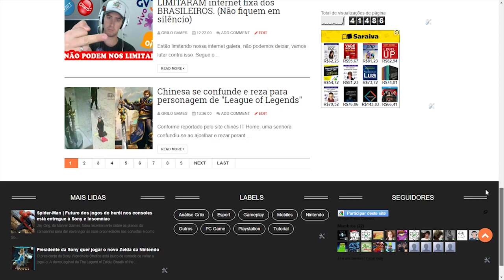Clash Royale - Dicas de batalha, estratégia Deck para Arena 5, 6, 7, 8, 9, 10 e 11 (Gameplay PT-BR)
Dicas de Deck para arena 5, 6 ,7, 8 e lendária.
Estou usando nessa minha segunda conta o mesmo deck que uso na minha primeira conta que está na arena lendária.
E resolvi mostrar para vocês esse meu deck.

Jogos baratos é na G2A, clique no link e veja os melhores jogos por um preço que cabe o seu bolso.

Notícias do mundo dos Games